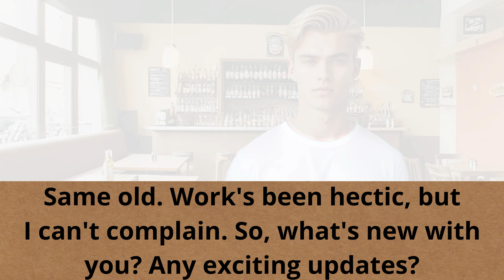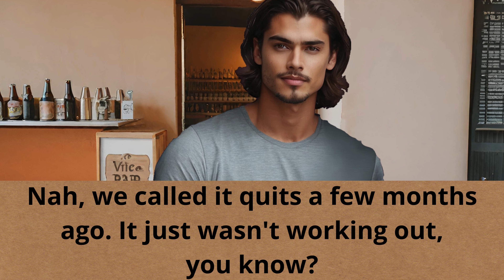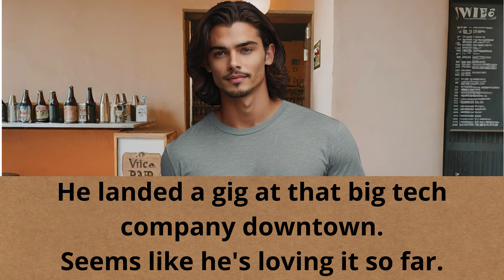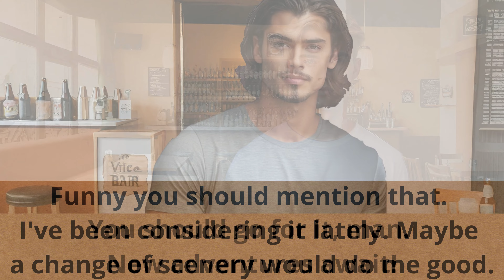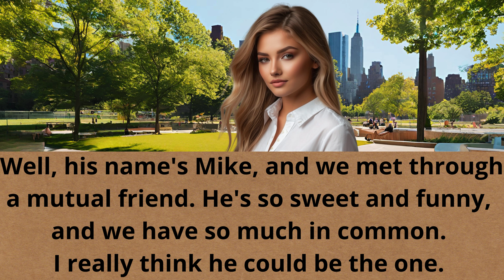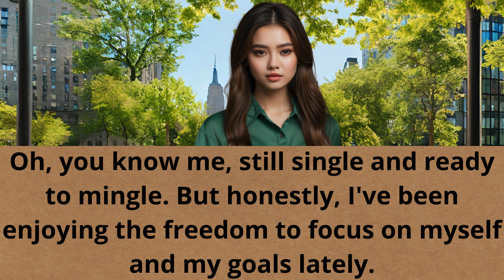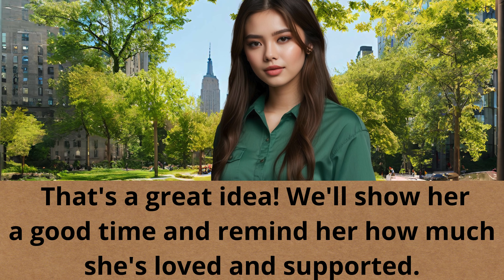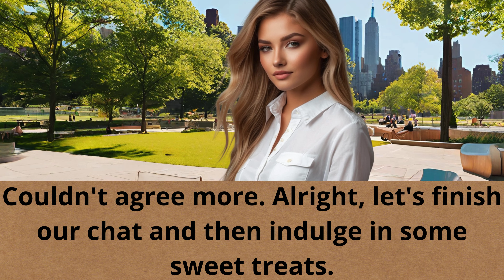Listen & Speak English Like a Native Everyday English Conversations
Everyday English Listening and Speaking Practice - Listen and Practice English Conversation. Join our daily video dialogue in English, specially crafted for learners at the A2 level. Practice conversational skills, improve pronunciation, and develop listening comprehension. Each day, engage in authentic conversations covering various topics to enhance your language proficiency.